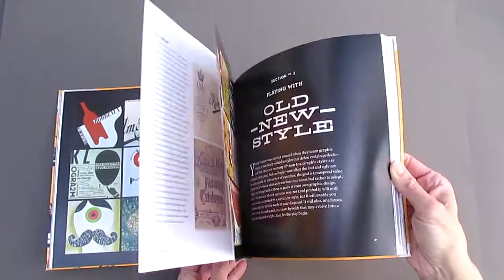Develop Your Own Style with Graphic Style Lab by Steven Heller | Book Flip Through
Graphic Style Lab: Develop Your Own Style with 50 Hands-On Exercises  by Steven Heller is a wonderful mix of exercise, prompts and inspiration that helps the reader to discover their own graphic style.

I love to collect advertising and use it in my mixed-media art. This book is a great reference resource to identify styles. I love that I can use the 52 Hands On exercises as a guide to create new art pieces. The collected pieces of advertising and packaging illustrated in this book are beautiful and really help when I am trying to do the different exercises and prompts. In one section called "Know the Styles You are Playing With", the author thoughtfully provides a glossary to familiarize the readers with some of the varied styles.

In addition to the many prompts there are also "for fun" and "playful tips" included with each that are both serious and silly. This book really shows how much fun you can have creating advertising, art, and playing with type and images for whatever reason you do it. I think this video will give you a better idea of how fun this book really is.

or at Barnes & Noble.